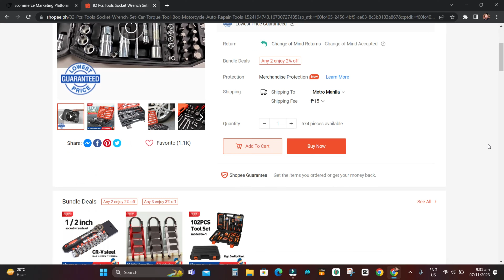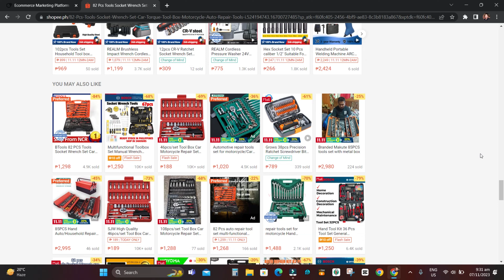82 Pcs Tools Socket Wrench Set Car Torque Tool Box Motorcycle Auto Repair Tools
82 Pcs Tools Socket Wrench Set Car Torque Tool Box Motorcycle Auto Repair Tools

4. Comment or leave a message.

✅Landbank Account: 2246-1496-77(Mark Sofla Lalio account name)

✅Buy and Sell Online on Shopee Philippines
Shopee is a fun, free, and trusted way to buy and sell instantly online. We are a leading mobile-first marketplace platform in Southeast Asia Singapore, Malaysia, Thailand, Indonesia, Vietnam, the Philippines, Taiwan, Brazil, Mexico, Colombia, Chile, and Poland.

✅Experience a Shopping Spree of a Lifetime on Shopee
Buy the products you want in a worry-free manner. Refer to shop ratings and reviews to find trusted sellers easily. We value our safe online marketplace! With Shopee Guarantee, you can get your money back if you did not get what you ordered. Take note of your Shopee Guarantee period so that you can choose to extend it if the seller has not shipped your product or if you want to request a return or refund. Shopee Guarantee is here to ensure that you have a fun shopping experience.

✅Enjoy Special Deals, Sales, Promos, and Discounts on Shopee Philippines
Enjoy big sales like the 9.9 Super Shopping Day and the 11.11 Christmas Sale to score the biggest and best discounts and special prices on your favorite products. Treat yourself during payday with Shopee’s Payday Sale on the 15th and 30th of every month.

✅Select Your Payment Method of Choice on Shopee
Banks, e-wallets, ShopeePay - the choice is all up to you! If you have a preferred payment method, rest assured that it’s available on Shopee!  can find a wide array of payment methods. Give ShopeePay a try!

✅Join in on the Fun with Shopee Prizes
To bring you even more entertainment, don’t miss out on Shopee Prizes! To bring you even more entertainment, don’t miss out on Shopee Prizes! Play your favorite games on the Shopee app like Shopee Bubble and Shopee Candy to win mind-blowing prizes.

✅Sell Online Effortlessly on Shopee
Shopee provides the right tools to support all our sellers on our marketplace platform.  Share your products easily on social media platforms, including Facebook, Twitter, and Instagram. You can even build up your online reputation by gathering positive ratings and reviews from your buyers.